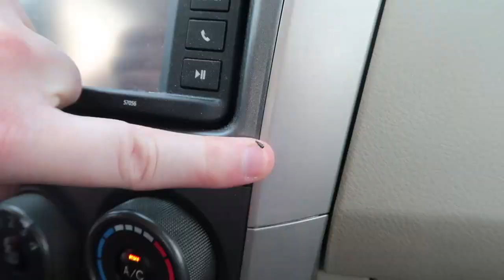Butters celebrated Cinco de Mayo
Cutie.